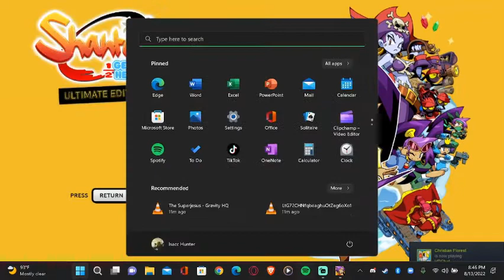First Time Playing Shantae Half Genie Hero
You guys wanted me to play this Shantae Half-Genie Hero
You got it so here it is so hope you guys enjoy it so give this video a thumbs up and comment down below and if you are new to my channel hit that sub button.